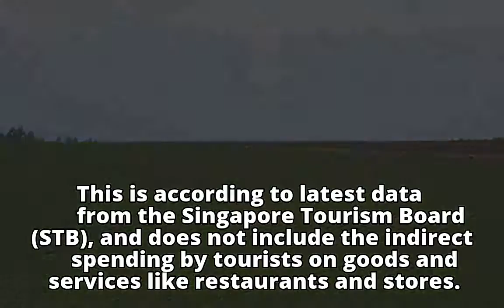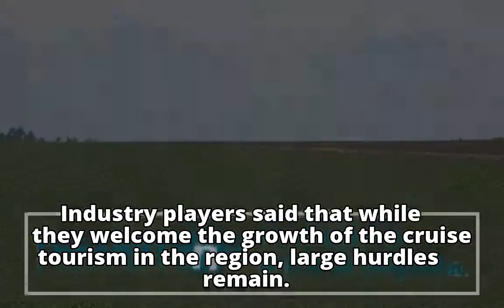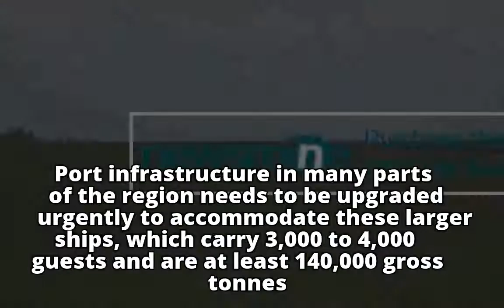Cruise industry added $706m to Singapore's economy in 2016